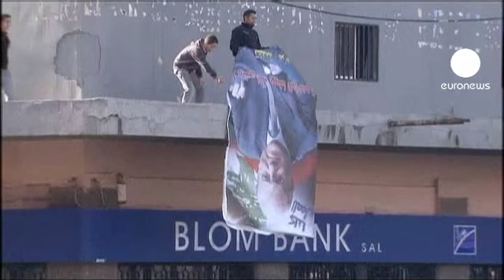Hezbollah candidate asked to form Lebanon's government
A Hezbollah-backed billionaire businessman has been asked to form Lebanon's next government, in a move that has infuriated some parts of the population.

A presidential decree appointed Najib Mikati prime minister-designate after he won the support of a majority of MPs. Reaching out to all Lebanese factions, he denied the outcome of parliamentary consultations was a victory for one camp over another.